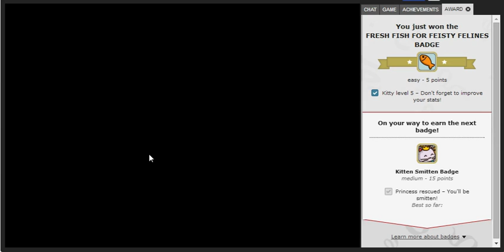Lets Play Strike Force Kitty 1 - FoxZilla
Welcome to Strike Force kitty a  Side Strolling beat em up, which focus's around upgrades to improve your group of kitty cats. Game is a fun rewarding experience with enough challange to keep it fun, but not so much that its grindy.

It also features 35 points of badges, and was originally a badge quest,

If you are unsure what I am talking about when I say badge, I am talking about the Kongregate Achievement system, where you earn points and level up by earning badges.

If you have any badges you think I should try throw them down in the comments, and I will attempt them for you,